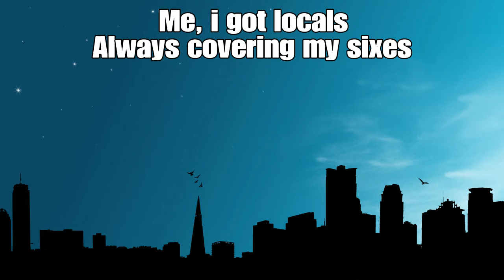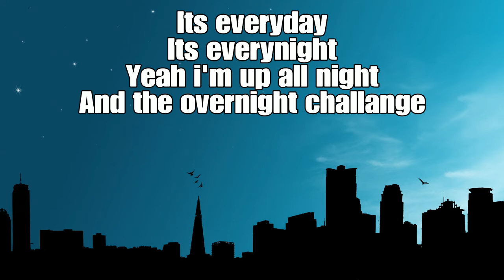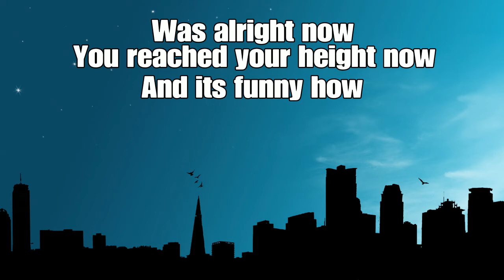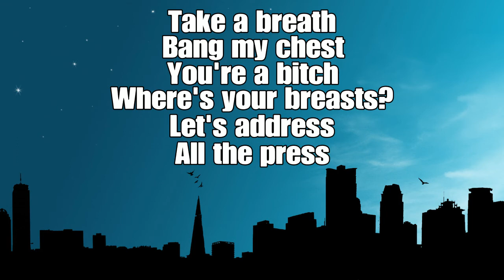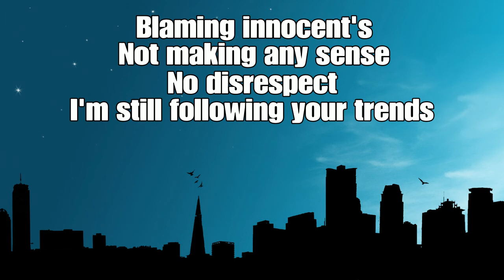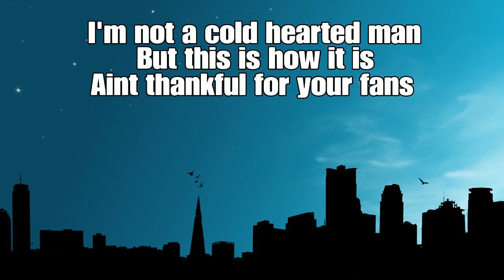Mikey Manfs - Don't take it serious Lyrics